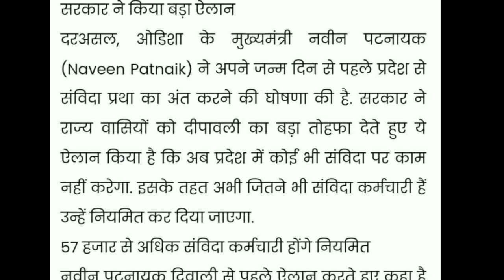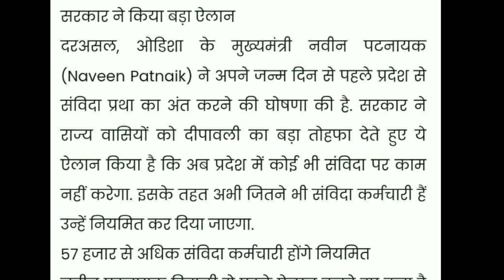आउटसोर्स कर्मचारी होंगे नियमित | दिवाली तोहफा | सीएम ने की घोषणा | Contract Workers Regularisation.